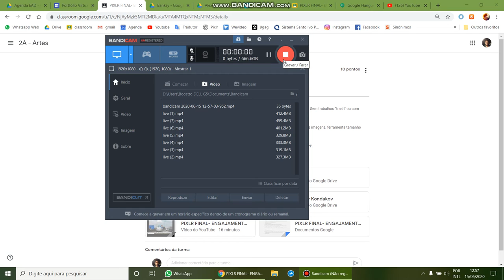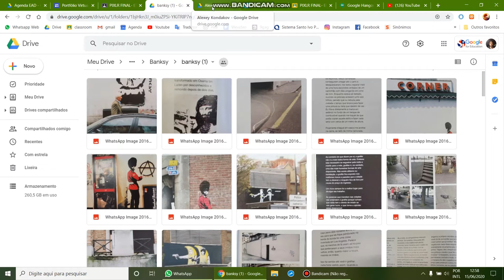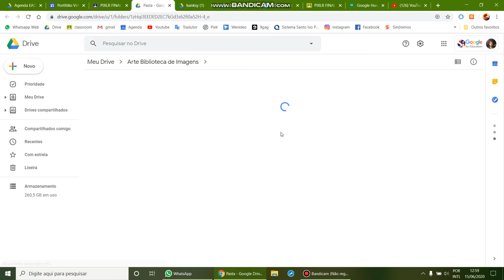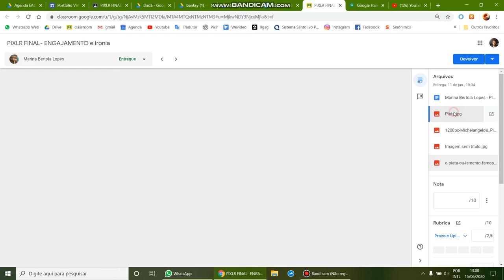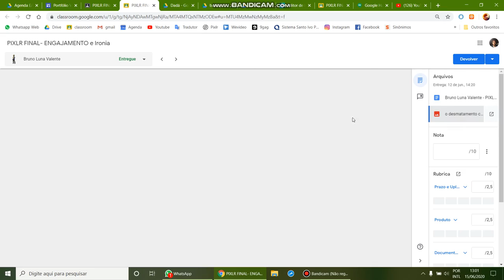Análise PIXLR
Vídeo análise de obras de dois alunos sobre a proposta de edição de imagem via Pixlr com base nas obras de Banksy e Alexey Kondakov.